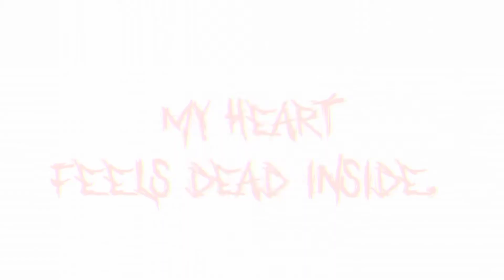Part 16 || N, Pokémon black and white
Hello guys so today I did the part of my mep 👀✨ (You can join it's still open :D)

Also now will credit the art cuz before I was too lazy to doing but now I want to credit cuz it's important 🤡✨